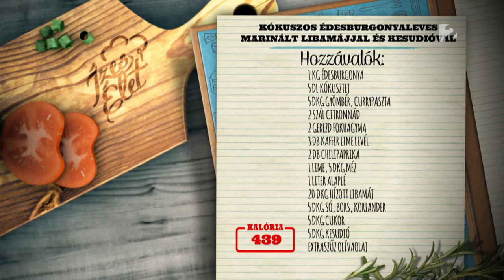Kókuszos édesburgonyaleves libamájjal és kesudióval (recepttel) - tv2.hu/mokka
Őszi időben gyakran jól tud esni egy meleg leves – Pataky Péter erre mutatott egy finom variációt.